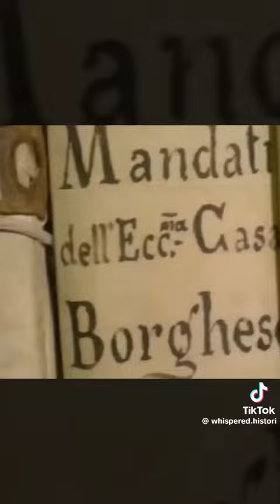here we go!